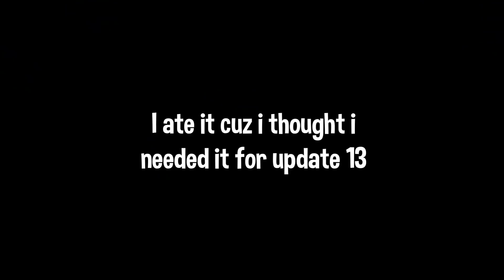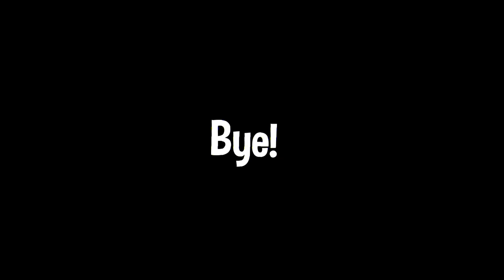Giving Away Fruits As Santa Claus (Christmas Special) | Roblox: Blox Fruits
Merry Christmas guys! (if it still is when ur watching this lol)